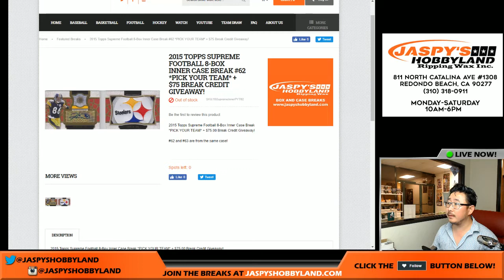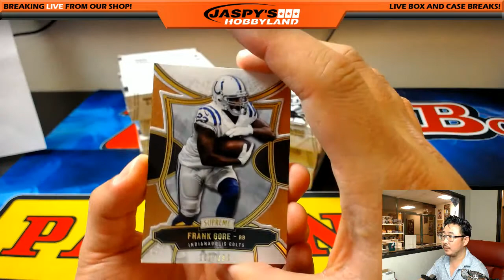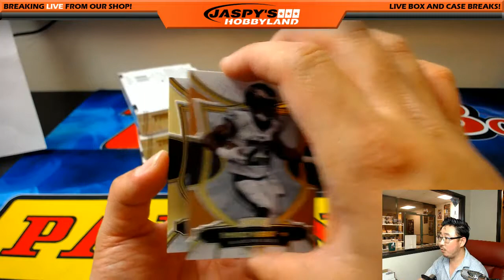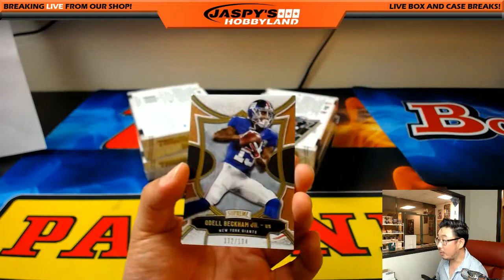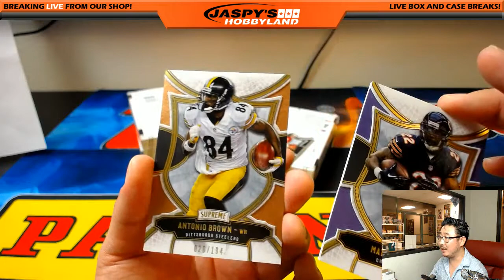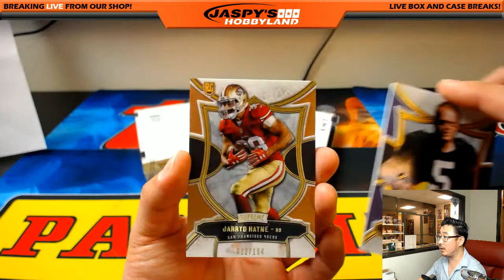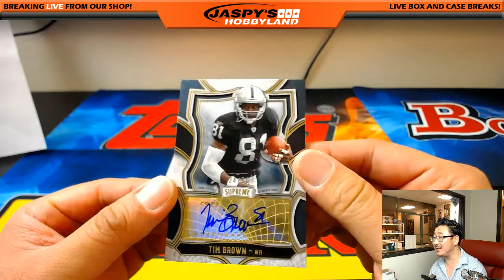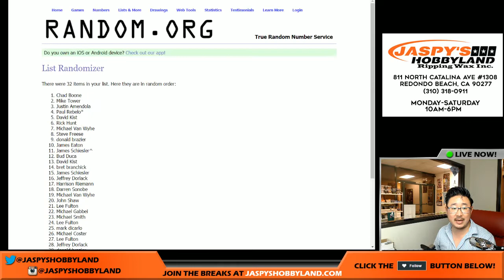Sat., 5/13/17 [8Box (Inner) PICK YOUR TEAM] #62 - 2015 Topps Supreme NFL Football